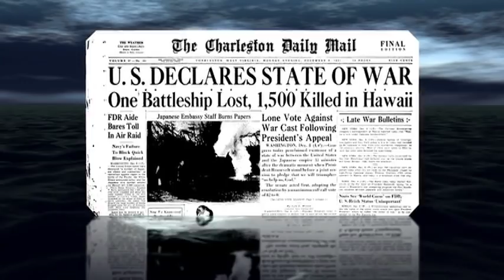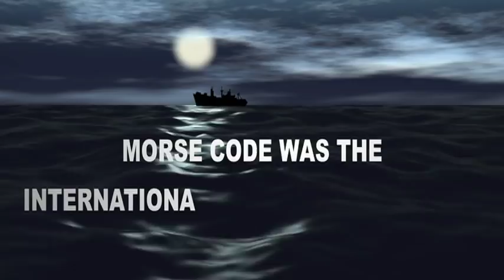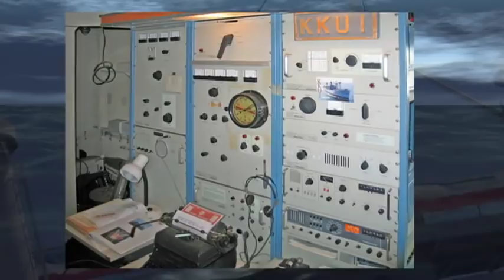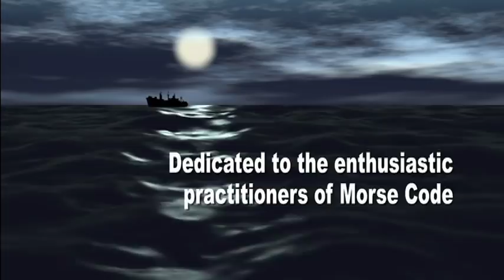Merchant Marine MORSE OPERATORS - KKUI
Merchant Marine MORSE OPERATORS
with
George H. Cave, Jr.
Donald M. Berger

Produced by:
Mark Haskell, WB9UJS

Edited by:
Bernard Huth, W4BGH